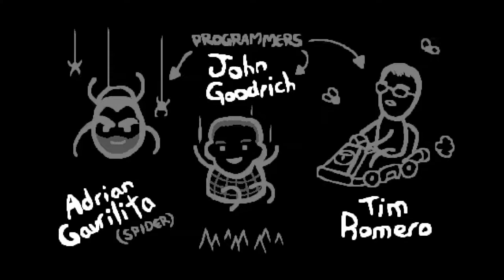The Binding of Isaac Rebirth ep 20 Are we ready for the boss rush?!